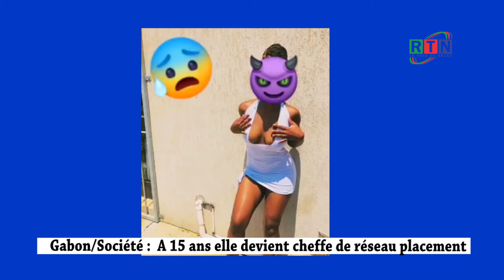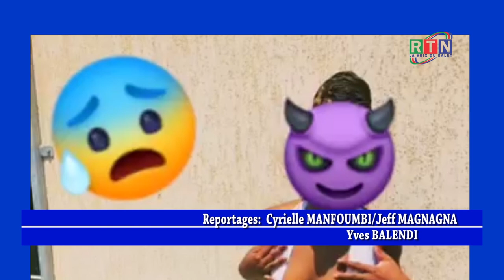RTN - Gabon /Société: A 15ans elle devient cheffe de réseau de placement.